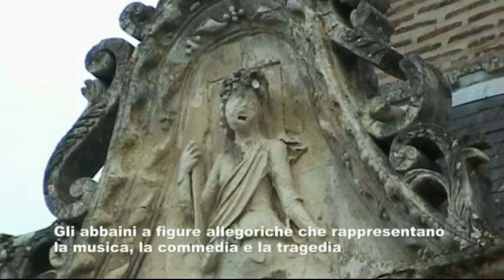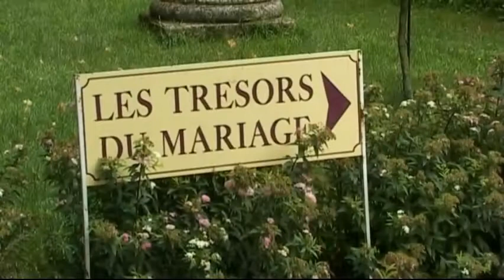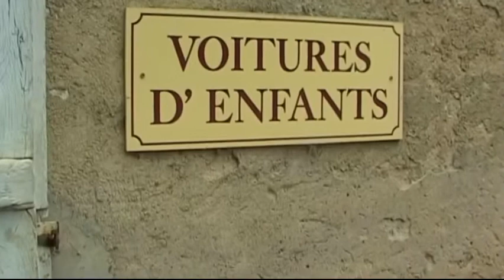Villesavin il castello - Valle della Loira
Villesavin il castello
Il Castello Villesavin è un castello nella città di Tour-en-Sologne , nel dipartimento di Loir-et-Cher, in Francia .
È proprio a 17 km da Blois , 9 km da Chambord ea 6 km da Cheverny E 'stato costruito tra il 1527 e il 1537 da Jean le Breton, Signore di Villandry , e il segretario delle finanze del re Francesco I er e accusato da essa per la condotta e il pagamento del lavoro importante di Chambord.
Si ispira alle ville del Rinascimento italiano facciate e si riferiscono al castello di Chambord . L'edificio principale dispone di un piano. Le torri rotonde che in precedenza trovato, sono stati sostituiti da simmetrici padiglioni quadrati. Si possono osservare le finestre tradizionali della Valle della Loira. La scala principale si trova all'interno del corpo centrale.
All'ingresso del cortile sono state costruite due case, una delle quali ospita la cappella.
È stato registrato 5 Ott 1928 e classificato monumento storico con decreto del 10 luglio 1959